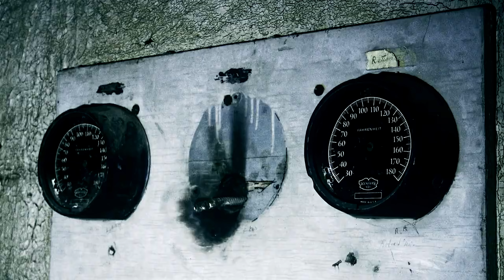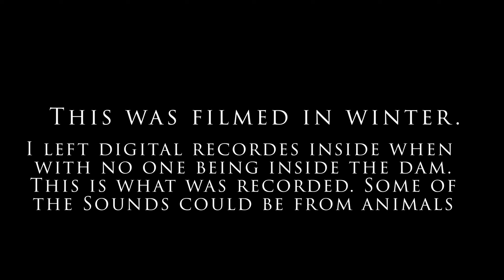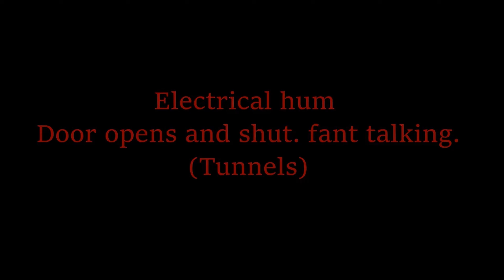Best Of Hales Bar Dam.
Children Of The Crow gear here!

My /Our Thoughts and Opinions.